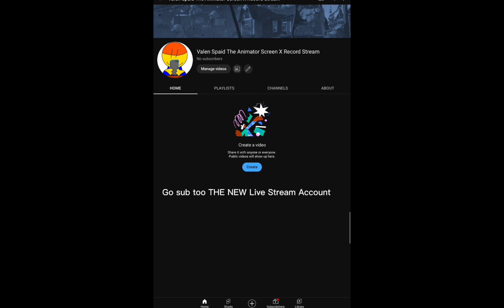Go Subscribe Too The NEW Screen X Record Stream Channel:D (link in description)